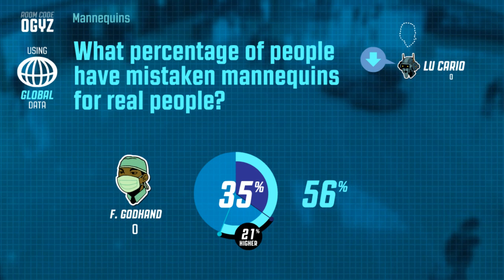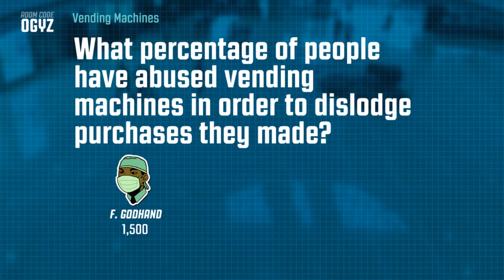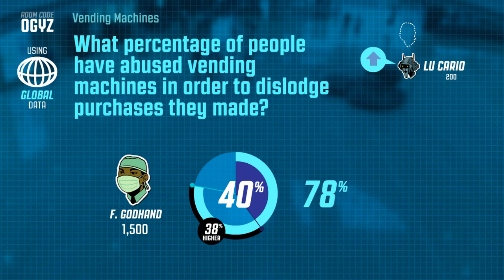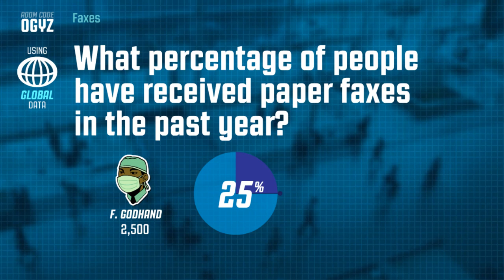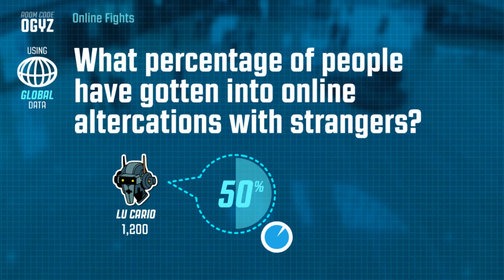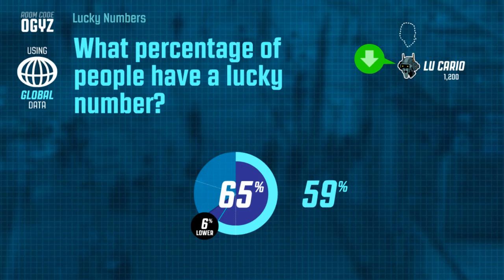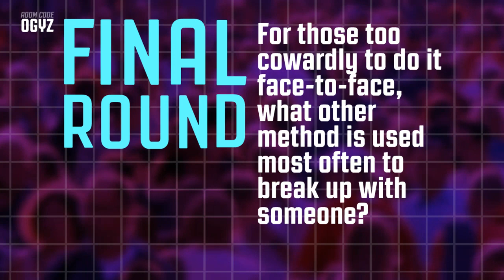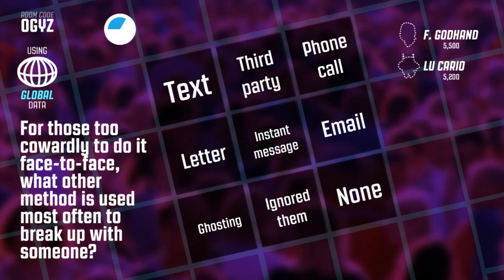Guesspionage: The Lower Percent Wins Ep1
My Friend and I guess how real people responded to basic poll questions. One of Use Tries to guess the true percentage based on the prompted. will the other guess if the true percentage are lower or higher then their guess. Watch to Find Out if someone guess 100% Correctly..